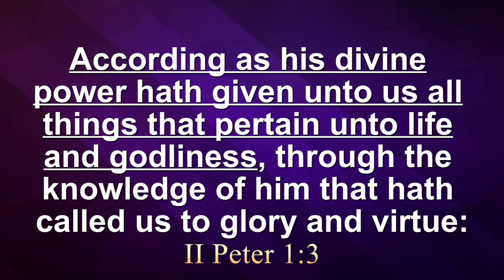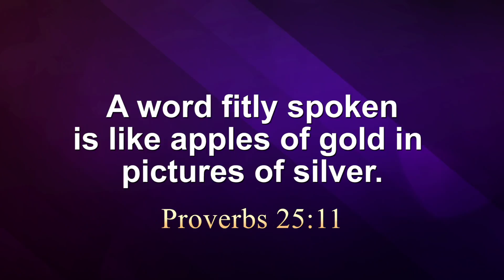Memorize Good Content